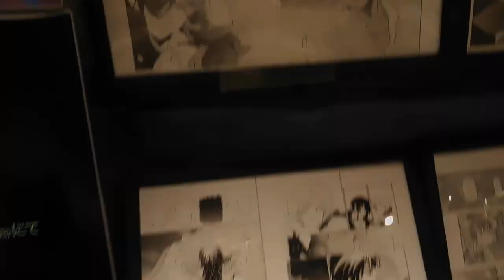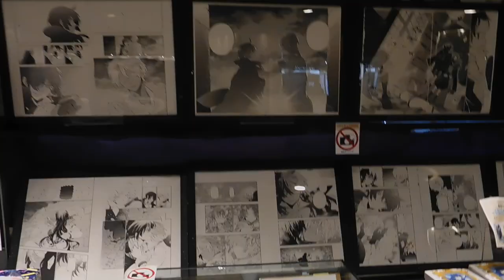DSCN6336有隣堂横浜駅西口店20170527ヴァニタスの手記 望月淳 原画展